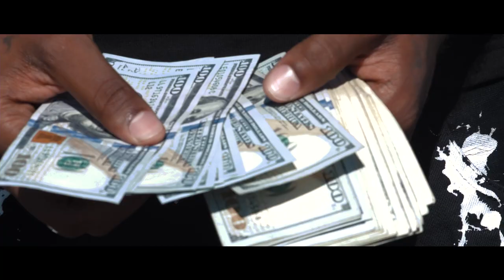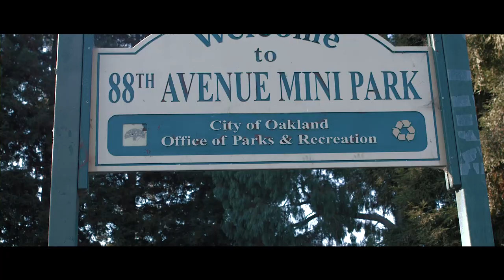Birch Boy Barie - Fake Love (Music Video) || Dir. Tristan Custodio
@BirchBoyBarie drop the video to "Fake Love" produced by @Feezydisabangah. The Oakland native brings you into his world with this visual directed by Tristan Custodio. Off the upcoming "The Mind Of Me Vol. 5" dropping Halloween, 10/31/16. The East Oakland representative weeds out the fake acting and knows when the love isn't geniune, so keep that sh*t from around him. Oh yeah, "Welcome To Oakland 2" coming sooner then you think. And holla at Birch Boy Barie for them "Welcome To Oakland" t-shirts asap. - youngMONC